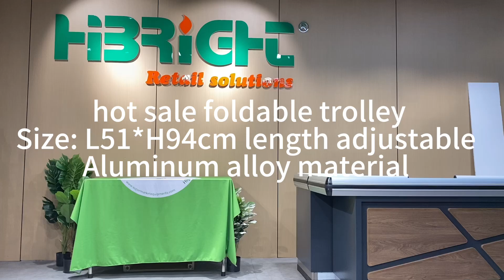warehouse trolley for supermarket，whatsapp:8613962299786